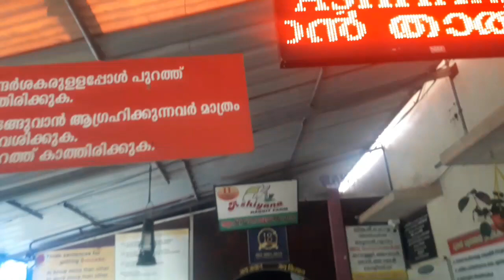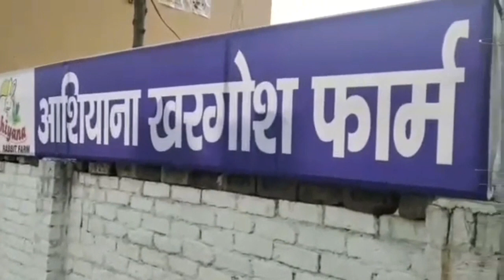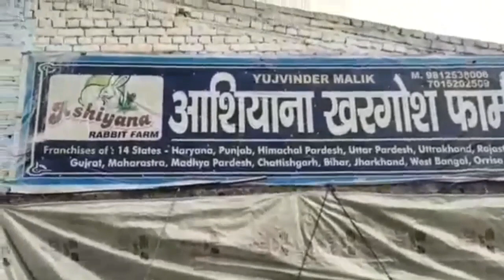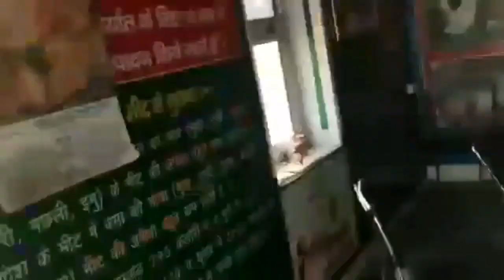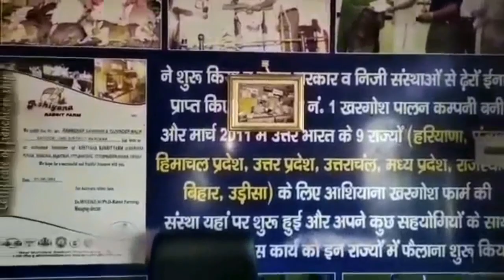Ashiyana Rabbit Farm ☎️ 9895297205 ( 9AmTo 5 Pm) Video:844 ,ആഷിയാന മുയൽ ഫാം Class on : 24.06.2020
The official YouTube channel of Ashiyana Rabbit Farm.

Ashiyana Rabbit farm provide the technical knowledge required in rabbit farming,
Buyback rabbits from farmers for fair price.
Ashiyana  Rabbit farm has received
Jeevanam Award 2005
Veterinary Council Award 2006                                                                                                   Gandhi Award 2007
National Capital Summit 2008
Best Rabbit Farmer 2009
ATMA Cash Award 2010
Nehru Award 2011
Sree Chithra Award 2012
Rathna Award 2013
Entrepreneur Award 2014
Moulana Award 2015
Women Entrepreneur 2016
AAP Award 2017
MES Women Farming 2018
Business Women 2019
Best Female Entrepreneur  2020
and many other honors.
Membership of IFMA ( U.K )                                                                                               Membership of ARBA (USA)

The new entrepreneurs who arrive at Ashiyana rabbit farm will be provided with a book and CD. Once they learn it and come back, Ashiyana  Rabbit Farm conducts a test containing 15 questions. They will be provided with the Rabbit units, only if they clear the test.

Rabbit farming can be profitable for only those who are thorough with rabbit psychology & lifestyle of rabbits.